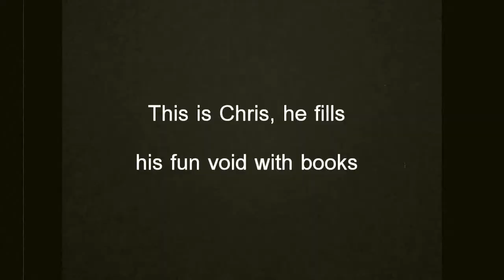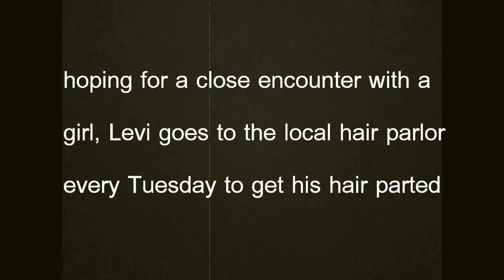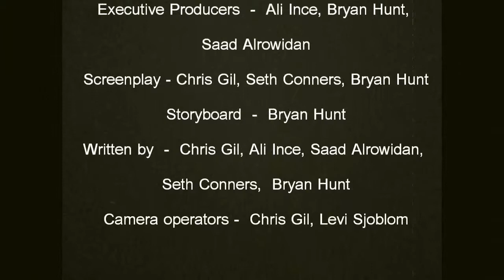NERDS AND JOCKS 2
NERDS AND JOCKS 2 a production for film class